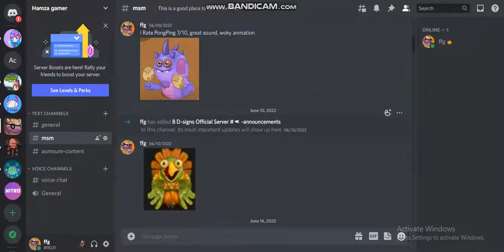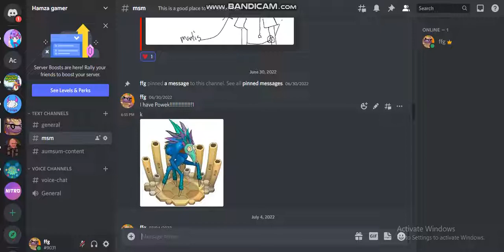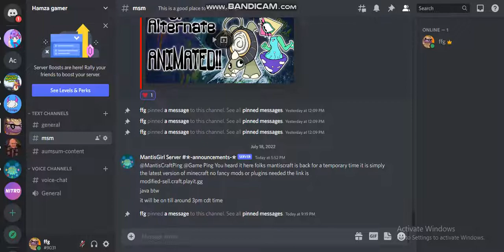Discord server preview